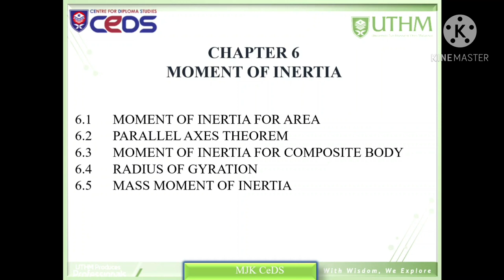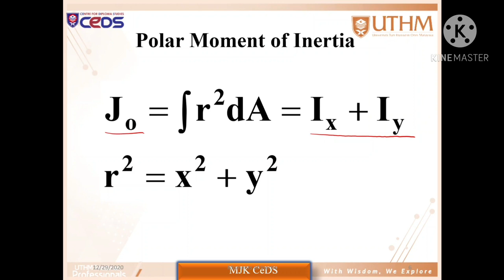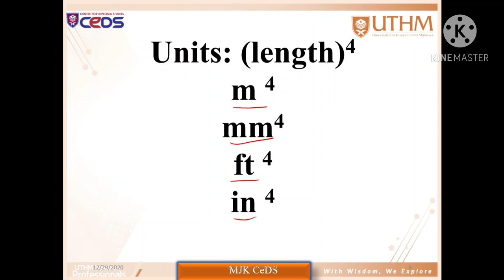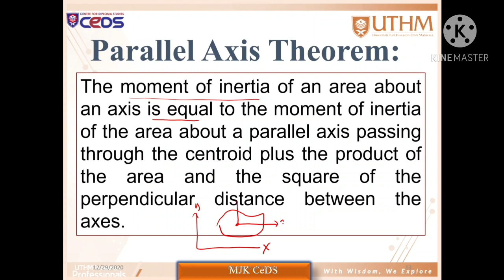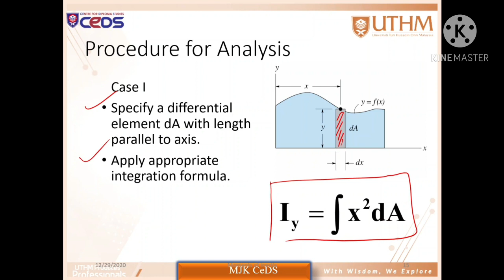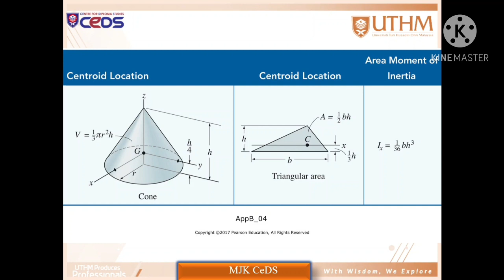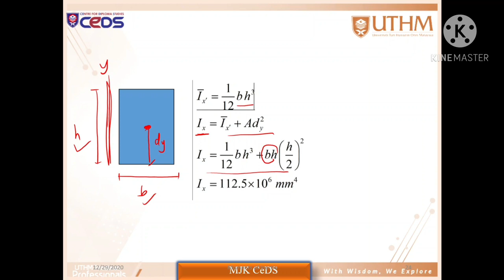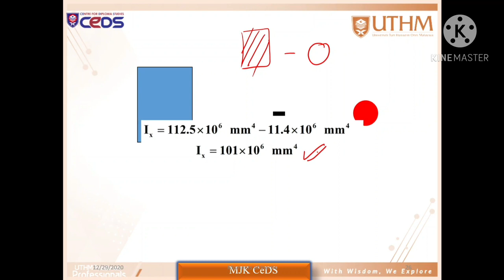DAC11803 Chapter 6 Moment of Inertia -Part 1